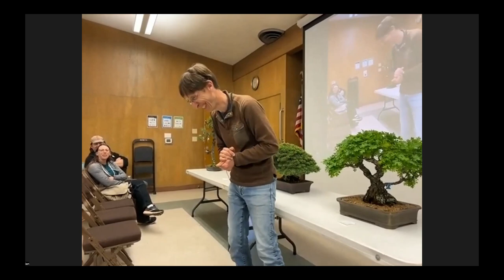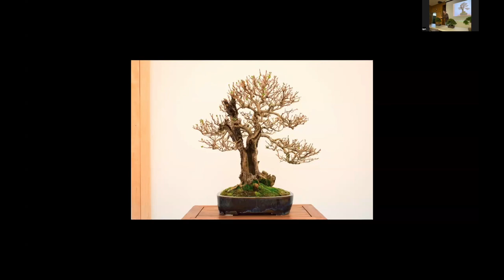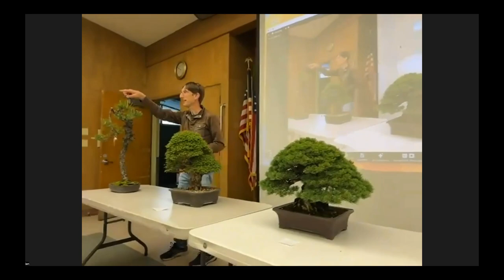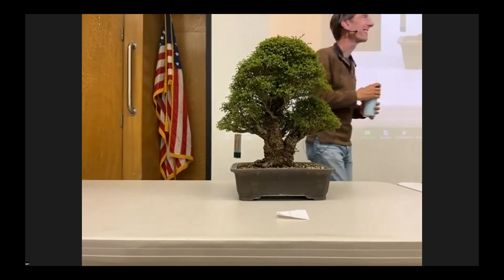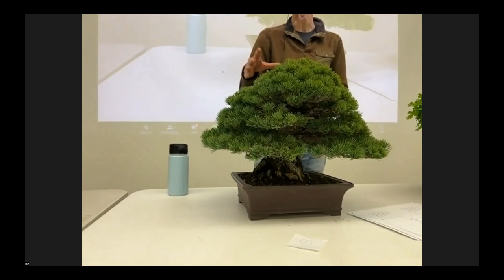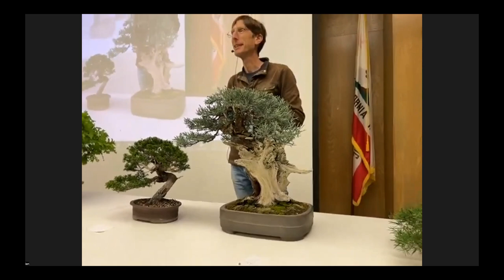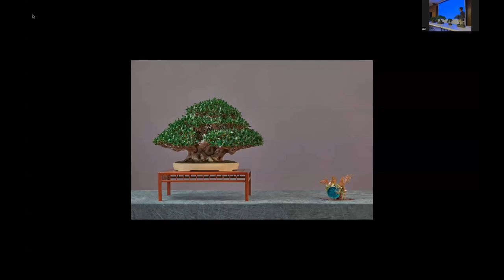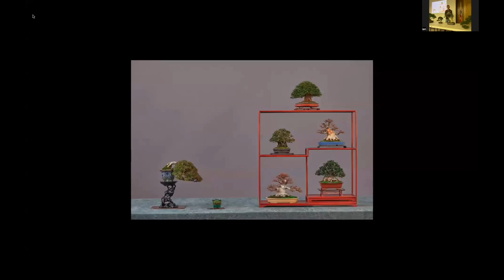American Bonsai Association Sacramento presents Jonas Dupuich How to Evaluate a Bonsai Exhibit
ABAS -American Bonsai Association Sacramento March 2024 meeting.
Jonas Dupuich  lecture entitled "How to evaluate a Bonsai Exhibit."  Jonas Dupuiuch is a bonsai professional and teacher. His website Bonsaitonight,com is a wealth of information and also has a bonsai store for supplies. He is co-author of the Bonsai Wire podcast. Jonas discusses the factors that make a tree more beautiful as a bonsai and also teaches how to apply these methods whrn purchasing bonsai trees.
For further information regarding American Bonsai Association Sacramento including meetings and member workshops, please